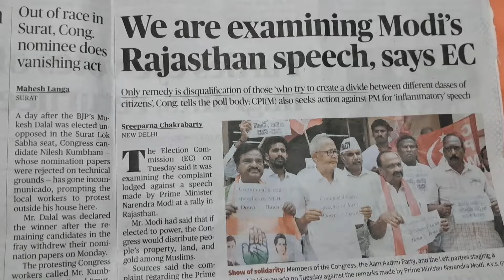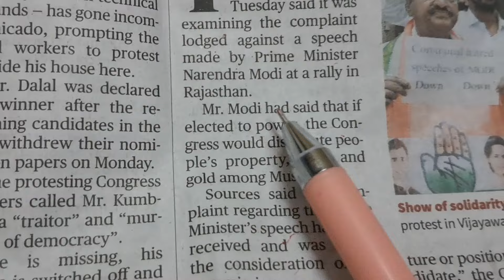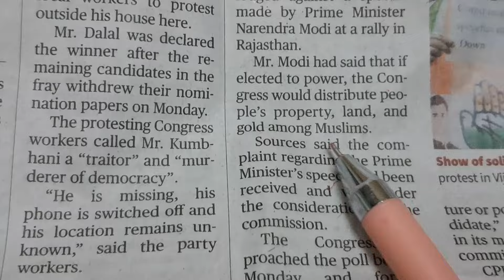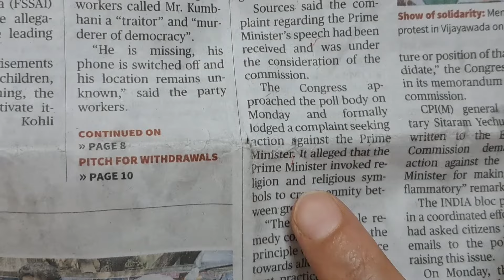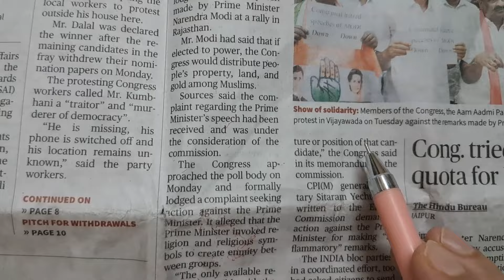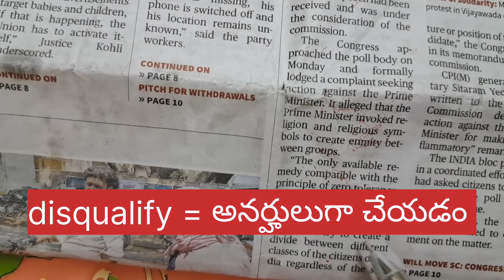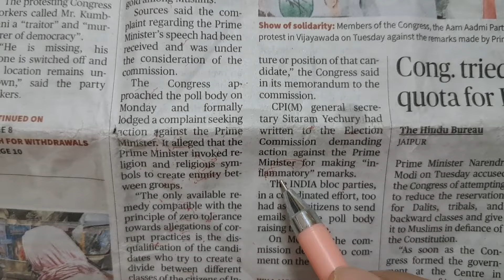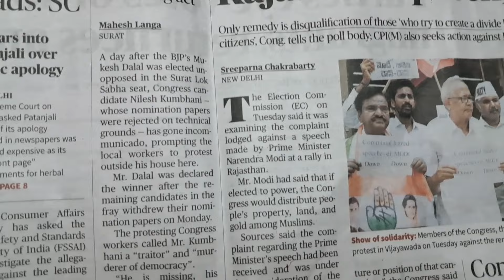Newspaper English | English speaking practice in Telugu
This video you can be helpful to you in accelerating your vocabulary count. In this video i have explained how to improve your English by reading English newspaper.
Here in this video i have explained the smartest method to increase your vocabulary . You can obtain good knowledge about frequently used word 'such'
dailyuseenglishvocabulary vocabularyThis video is all about important English vocabulary used in every day conversation. Let's practice English vocabulary in an interesting way.
start your English speaking practice right away.
vocabularywords vocabulary
words worn
englishconversationThis video would help you developing your vocabulary with help of newspaper. This English learning method can rapidly accelerate your English speaking and reading.
tjenglishacademyThis video helps you developing vocabulary by reading news paper
spokenenglishThis video is a great source of English learning tricks and hacks. Here i have explained the way of improving English vocabulary by reading English newspaper.